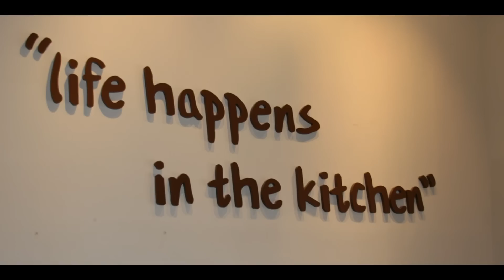Mercato Kitchen & Cocktails - Massapequa Park, NY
A modern take on "luxurious comfort food", Mercato Kitchen is proud to be a part of the progression of the rapidly up and coming Massapequa Park area. A contemporary dining experience with a concept all its own, Mercato Kitchen is redefining high end cuisine.

Attentive to the now Global reach of edible resources, we introduce a modern creativity to traditional entrees, and without compromising the flavors that made them classics. Our menus distinctive character comes from a flawless fusion of talent and ingenuity.

We take pleasure in offering of our guests a vast array of choices covering all corners of culinary delights. From Seafood Stuffed Crab Tilapia to Marinated Skirt Steaks and a Stuffed Avocado Salad in between, we have all tastes well covered. Additionally, our infamous flatbreads and signature Buffalo Chicken Egg Rolls are always on the menu.

We encourage you to a pair any of our delicious choices with a refreshing specialty selected wine or Mercato Signature Cocktail. Our White Peach Sangria is an instant favorite.

We strive to make all our visitors feel cordially invited and warmly welcomed. Our dining room's casual and comfortable atmosphere is in direct compliment to our renowned menu. We sincerely look forwarding to seeing and serving you at Mercato's Kitchen...where "Life Happens in the Kitchen."